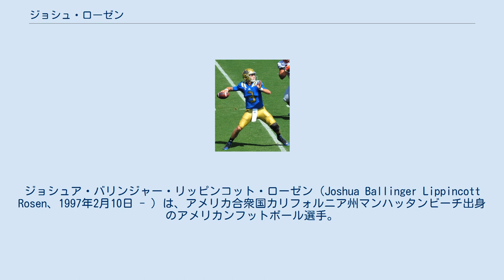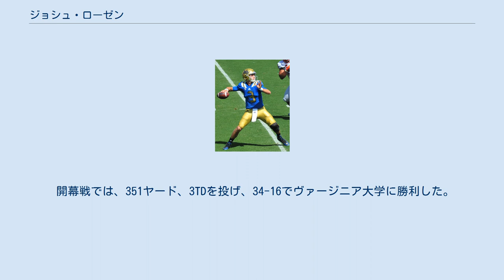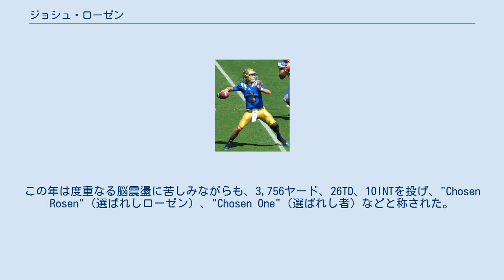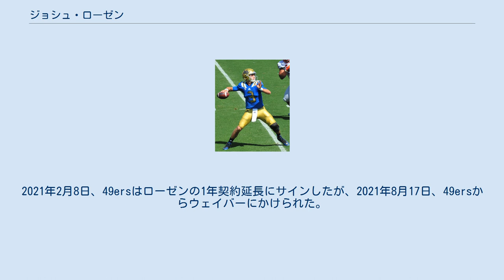ジョシュ・ローゼン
ジョシュア・バリンジャー・リッピンコット・ローゼン（Joshua Ballinger Lippincott Rosen、1997年2月10日 - ）は、アメリカ合衆国カリフォルニア州マンハッタンビーチ出身のアメリカンフットボール選手。
現在NFLのアトランタ・ファルコンズ所属。
2018年NFLドラフトでアリゾナ・カージナルスから1巡全体10位で指名されたが、翌年のドラフトでカージナルスがQBカイラー・マレーを指名したことに伴い、ローゼンはドルフィンズへトレードされた。
 ローゼンが入学した2015年のUCLAでは、それまで3年間先発QBを務めていたブレット・ハンドリーがプロ入りし、QBに大きな穴ができた。
春そして夏の練習での先発QB争いに勝ったローゼンは開幕前の8月26日、先発QBに指名された。
 開幕戦では、351ヤード、3TDを投げ、34-16でヴァージニア大学に勝利した。
ローゼンは赤シャツ経験のない1年生として初めてUCLAの開幕先発QBを務めた選手となった。
その年は大きな活躍をみせ、数々の賞を受賞した。
 2年次の2016年シーズンは、シーズン途中で肩を負傷し、わずか6試合の出場にとどまった。
 3年次の2017年シーズンは、開幕戦でテキサスA&M大学と対戦した。
この試合で491ヤード、4TDを投げ、一時34点差をつけられていたところを、第4Q残り48秒で逆転し、45-44で勝利した。
34点差の逆転はチーム史上最多、FBS史上2番目の点差となった。
この年は度重なる脳震盪に苦しみながらも、3,756ヤード、26TD、10INTを投げ、"Chosen Rosen"（選ばれしローゼン）、"Chosen One"（選ばれし者）などと称された。
 2018年1月3日、ローゼンは2018年のNFLドラフトにエントリーすることを発表した。
 ローゼンはアリゾナ・カージナルスから1巡全体10位で指名された。
このドラフトではメイフィールド（ブラウンズ）、ダーノルド（ジェッツ）、アレン（ビルズ）に続いて4番目に選ばれたQBとなった。
2018年5月10日、カージナルスと4年1784万ドルの契約を結んだ。
トレーニングキャンプではマイク・グレノンとの2番手QB争いに勝利した。
そして2018年シーズンの第３週シカゴ・ベアーズ戦で、試合途中にサム・ブラッドフォードに代わって出場し、36ヤード、1INTを投げた。
 その後先発に昇格し、14試合で2,278ヤード、11TD、14INTを投げた。
チームは3勝13敗でリーグ最下位に終わった。
 2019年4月26日、2019年ドラフトで全体1位指名権を有していたカージナルスは、QBカイラー・マレーを指名した。
ローゼンは2019年ドラフト2巡指名権、2020年ドラフト5巡指名権と引き換えにドルフィンズへトレードされた。
開幕戦ではライアン・フィッツパトリックの控えとなることが発表されたが、開幕2連敗を喫したところでローゼンが先発に抜擢された。
その後3試合に先発するが勝ち星を得ることはできず、第7週のビルズ戦からは再びフィッツパトリックの控えに回った。
オフにドルフィンズがドラフトでQBのトゥア・タゴヴァイロアを指名したため、ローゼンはトレード要員に回され、チームからリリースされた。
 2020年9月にタンパベイ・バッカニアーズのプラクティススクワッド入りしたが、12月にジミー・ガロポロ、ニック・マレンズを怪我で欠きQB不足に陥っていたサンフランシスコ・フォーティナイナーズに移籍した。
ローゼンはシーズン終盤の2試合でアクティブロースターに入っていたが、出場機会は無かった。
2021年2月8日、49ersはローゼンの1年契約延長にサインしたが、2021年8月17日、49ersからウェイバーにかけられた。
 8月24日にアトランタ・ファルコンズと契約した。